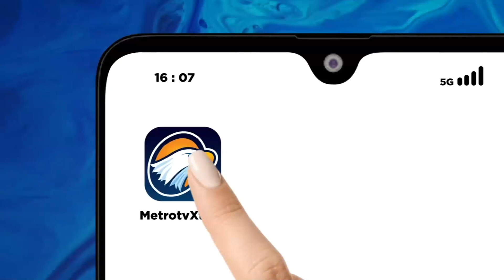Perjalanan Kasus Panji Gumilang hingga Ditetapkan jadi Tersangka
MetroTV, Berikut lika-liku perjalanan kasus p3nist4an agama Panji Gumilang dan polemik Ponpes Al-Zaytun hingga ditetapkan sebagai tersangka.